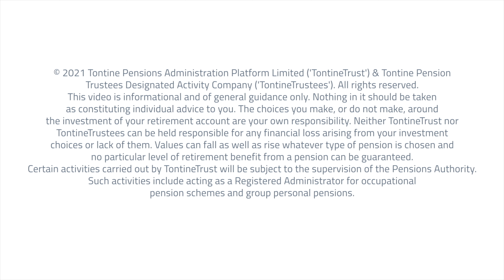Tontine Trust - Live Long and Prosper - Promo by Hypercube Video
Become a crypto industry leader!

Clarify your message, create powerful explainer videos, get the attention you deserve.
Most brands in the crypto space struggle to explain what they do and why. That really hurts their growth.

Hypercube helps you tell your story by turning it into powerful explainer videos that get your project the attention it deserves.

Amateur hour is over.

- Attract investors
Our videos have helped hundreds of crypto projects raise over $1 billion USD collectively through seed rounds, IDOs, ICOs, and pre-sales.

- Grow your userbase
Brand messaging curated by experts ensures your project will be understood and embraced by those who matter most - your end users.

- Empower your community
Few things in crypto are more powerful than community members armed with a Hypercube explainer video. Prepare for organic, evangelist-led growth that shatters expectations.

We understand the competition for attention is fierce, and the urgency for results is dire. We’ll lighten your marketing load so you can focus on building products.

We’re just a few clicks away.
Our team will meet with you to understand your goals and develop a plan to start hitting milestones.

SCRIPT:
Breakthroughs in medical science mean that people are living longer, and that’s great!

But when you live longer, you need more money in retirement.

And if you take REALLY good care of yourself, then your savings could run out. And that's a BIG problem.

That’s why past generations of savers solved their risk of living longer, and even enhanced their income in retirement, by joining a tontine.

Well, that “sounds” awesome -- but how does a tontine actually work?

With other “lifetime-income” products, when a member passes away, their remaining income goes to the shareholders of an insurance company.

But in a tontine, all the money stays in the trust, which means the monthly income for the remaining members starts increasing -- sometimes dramatically.

And by relaunching this very successful and proven solution, TontineTrust is revolutionising how the world thinks about pensions.

Our award-winning pan-European platform now enables governments, institutions and people like you, to take retirement to the next level.

And because we’re the world’s fairest and most transparent pensions firm, members can sleep easy at night.

So now, all you have to worry about in retirement -- is how best to keep fit.

Because with our lifetime income tontine pension, the longer you live, the more prosperous you become.

TontineTrust. Your dream retirement is now closer than you think.

TESTIMONIALS:
"We are very happy with the final result! It was a real pleasure to work with you. Your team was reactive and always listened to our needs !" - Nelly - iExec

"When a user watched one of the videos Hypercube made for us, our analytics showed they were 3x more likely to click through to buy XRD." - Adam Simmons, CSO - RDX Works

“Hypercube’s team is just extremely professional” - Dylan Dewdney - Kylin

“Whenever we are investing in a Blockchain company we send them to Hypercube to get their video pitch clear so our co-investors can understand it.
They understand our sector and nobody else compares.” - Simon Dixon, BnkToTheFuture

“Awesome video by @Hypercube_Video. Thanks! 🙏🙏🙏 “ - CZ, Binance